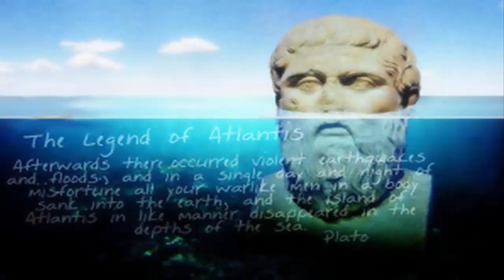Florida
Florida Listeni/ˈflɒrɪdə/ (Spanish for "flowery land") is a state located in the southeastern region of the United States. The state is bordered to the west by the Gulf of Mexico, to the north by Alabama and Georgia, to the east by the Atlantic Ocean, and to the south by the Straits of Florida and the sovereign state of Cuba. Florida is the 22nd most extensive, the 3rd most populous, and the 8th most densely populated of the United States. Jacksonville is the most populous city in Florida, and the largest city by area in the contiguous United States. The Miami metropolitan area is the eighth-largest metropolitan area in the United States. Tallahassee is the state capital.

A peninsula between the Gulf of Mexico, the Atlantic Ocean, and the Straits of Florida, it has the longest coastline in the contiguous United States, approximately 1,350 miles (2,170 km), and is the only state that borders both the Gulf of Mexico and the Atlantic Ocean. Much of the state is at or near sea level and is characterized by sedimentary soil. The climate varies from subtropical in the north to tropical in the south. The American alligator, American crocodile, Florida panther, and manatee can be found in the Everglades National Park.

Since the first European contact was made in 1513 by Spanish explorer Juan Ponce de León – who named it La Florida ([la floˈɾiða] "The Flowery") upon landing there in the Easter season, Pascua Florida[10] – Florida was a challenge for the European colonial powers before it gained statehood in the United States in 1845. It was a principal location of the Seminole Wars against the Native Americans, and racial segregation after the American Civil War.

Today, Florida is distinctive for its large Cuban expatriate community and high population growth, as well as for its increasing environmental issues. The state's economy relies mainly on tourism, agriculture, and transportation, which developed in the late 19th century. Florida is also renown for amusement parks, orange crops, the Kennedy Space Center, and as a popular destination for retirees.

Florida culture is a reflection of influences and multiple inheritance; Native American, European American, Hispanic, and African American heritages can be found in the architecture and cuisine. Florida has attracted many writers such as Marjorie Kinnan Rawlings, Ernest Hemingway and Tennessee Williams, and continues to attract celebrities and athletes. It is internationally known for golf, tennis, auto racing and water sports.

History:
By the 16th century, the earliest time for which there is a historical record, major Native American groups included the Apalachee (of the Florida Panhandle), the Timucua (of northern and central Florida), the Ais (of the central Atlantic coast), the Tocobaga (of the Tampa Bay area), the Calusa (of southwest Florida) and the Tequesta (of the southeastern coast).

Climate:
Main articles: Climate of Florida and Geography of Florida § Climate
See also: List of Florida hurricanes and U.S. state temperature extremes
The climate of Florida is tempered somewhat by the fact that no part of the state is distant from the ocean. North of Lake Okeechobee, the prevalent climate is humid subtropical (Köppen: Cfa), while areas south of the lake (including the Florida Keys) have a true tropical climate (Köppen: Aw). Mean high temperatures for late July are primarily in the low 90s Fahrenheit (32–34 °C). Mean low temperatures for early to mid January range from the low 40s Fahrenheit (4–7 °C) in northern Florida to above 60 °F (16 °C) from Miami on southward. With an average daily temperature of 70.7 °F (21.5 °C), it is the warmest state in the country.

In the summer, high temperatures in the state seldom exceed 100 °F (38 °C). Several record cold maxima have been in the 30s °F (−1 to 4 °C) and record lows have been in the 10s (−12 to −7 °C). These temperatures normally extend at most a few days at a time in the northern and central parts of Florida. Southern Florida, however, rarely encounters freezing temperatures.[citation needed]

The hottest temperature ever recorded in Florida was 109 °F (43 °C), which was set on June 29, 1931 in Monticello. The coldest temperature was −2 °F (−19 °C), on February 13, 1899, just 25 miles (40 km) away, in Tallahassee.[citation needed]

Due to its tropical climate, Florida rarely receives snow. However, on rare occasions, a combination of cold moisture and freezing temperatures can result in snowfall in the farthest northern regions. Frost is more common than snow, occurring sometimes in the panhandle.

The USDA Plant hardiness zones for the state range from zone 8a (no colder than 10 °F or −12 °C) in the inland western panhandle to zone 11b (no colder than 45 °F or 7 °C) in the lower Florida Keys.